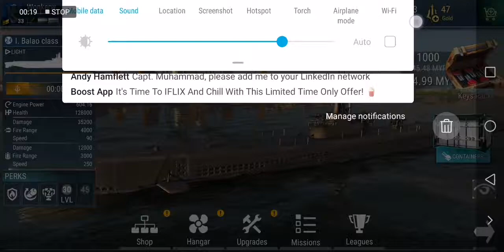World Of Submarine - Balao Class, Quick Game, Level 33